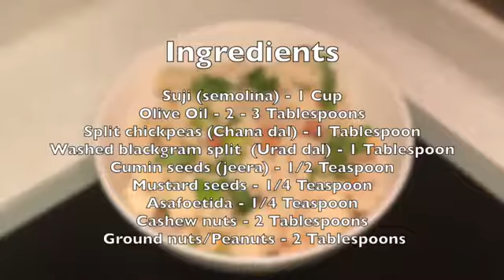Upma Recipe Semolina Snack Breakfast Recipe Rava Upma Recipe Sooji Upma Recipe Semolina Upma